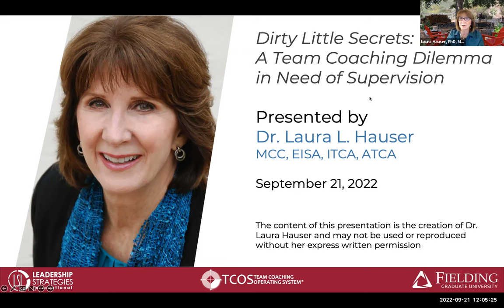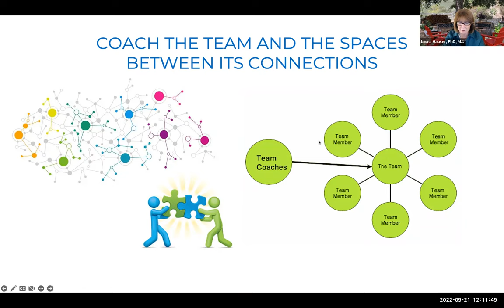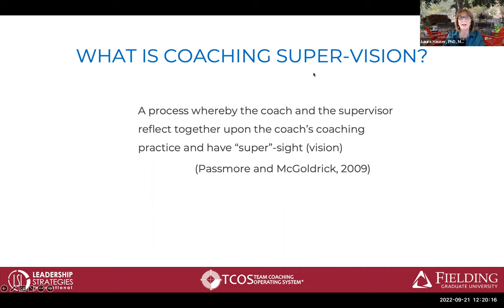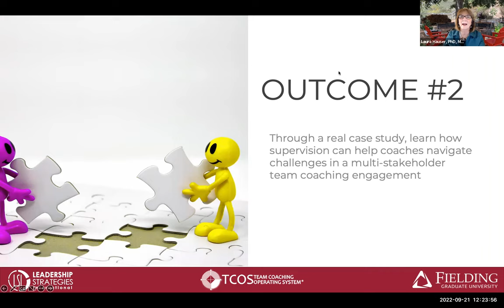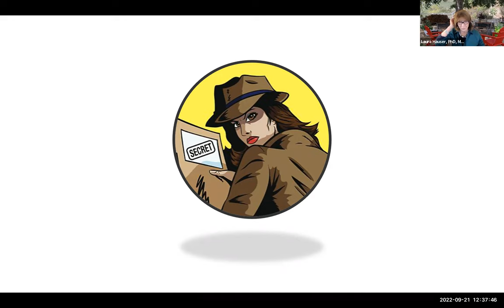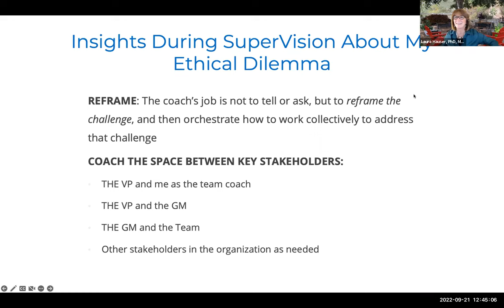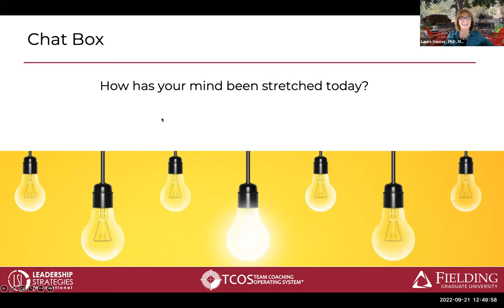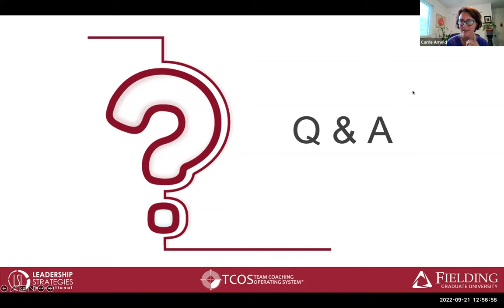Coaching in Context – Team Coaching Dilemmas in Need of Super-vision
Hosted by Dr. Laura Hauser, MCC, EISA, ITCA

11:00 am – Noon pm PDT / Noon -1:00 pm MDT / 1:00 – 2:00 pm CDT / 2:00 -3:00 pm EDT

Please note: This is an opportunity to experience Fielding’s professional coaching community. If you have program-specific questions, please attend one of our EBC Info Sessions. For a full listing of info session offerings for all programs, please visit our event calendar.